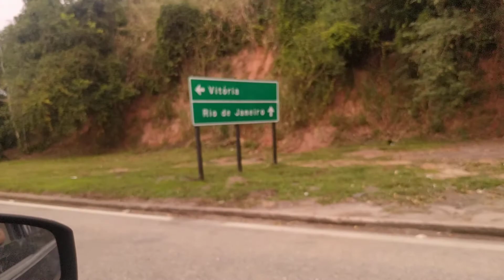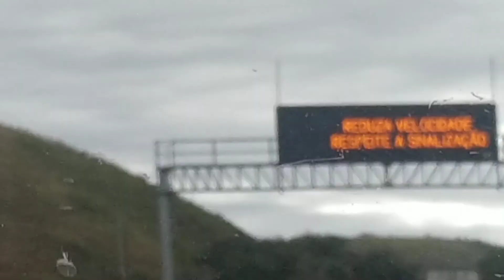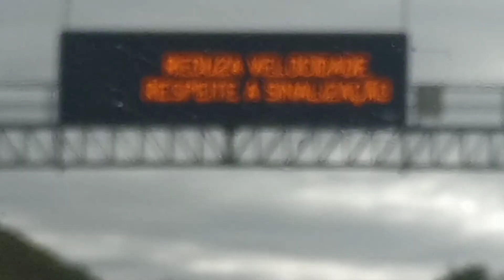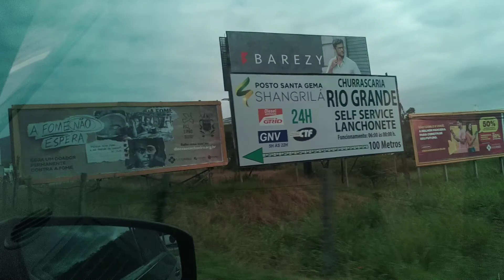BR - 101 sul do ES faltando a duplicação 22 de junho de 2021